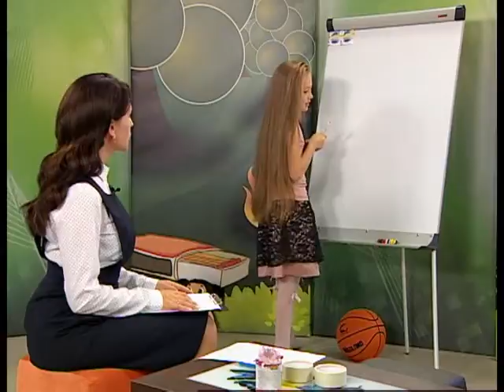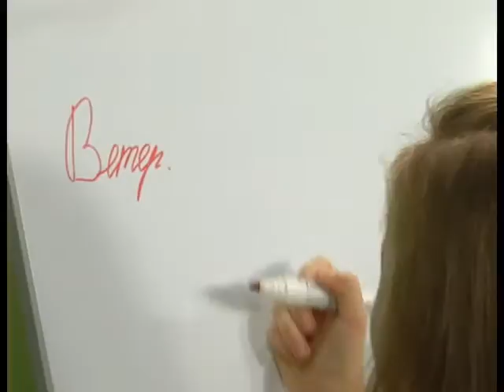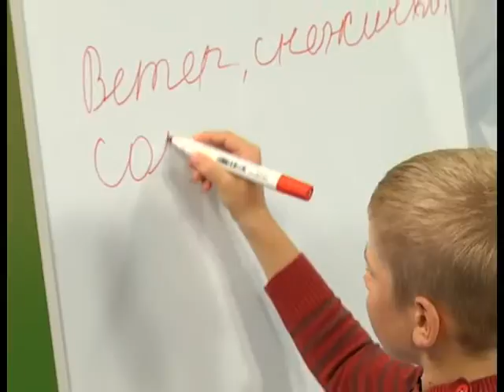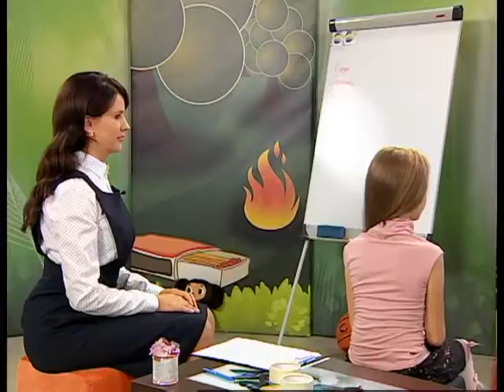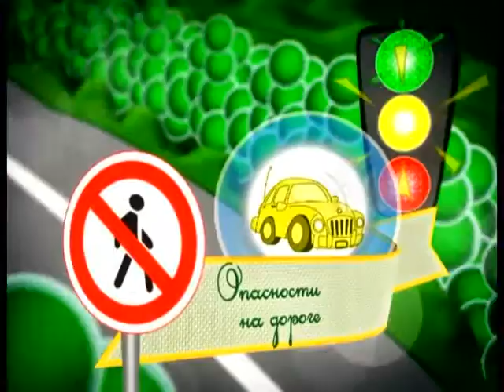24 09 2016 Страна безОпасности